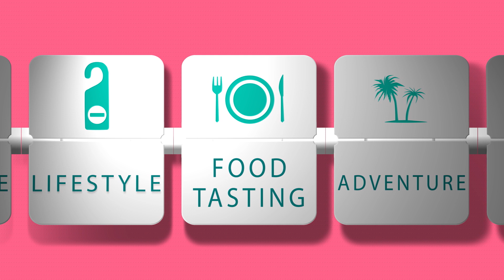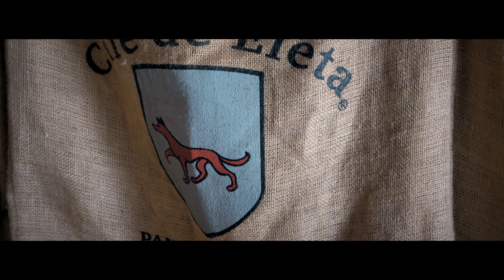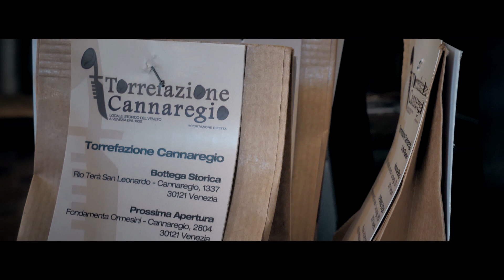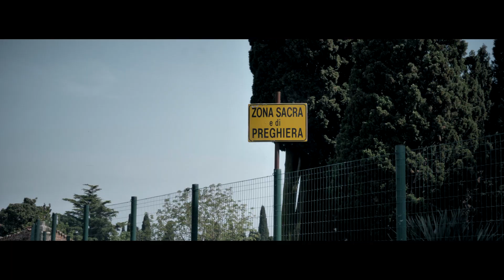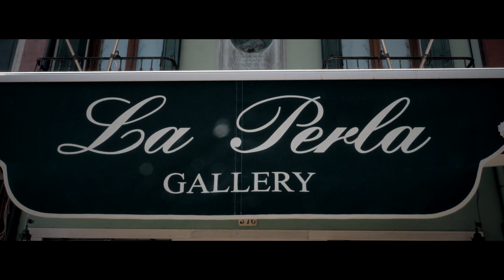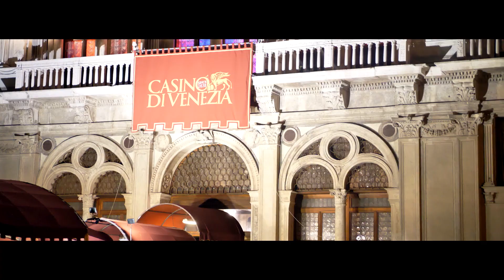VENEZIA- Guida di Viaggio - K Around the World Vlog & Reportage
Venezia
Una delle città più belle d'italia , vi portiamo alla scoperta dei lughi da vedere insieme a noi.

Video di viaggio in cui vi portiamo alla scoperta dei vari luoghi che visitiamo con consigli su cosa vedere fare mangiare e come vivere al meglio l'esperienza di viaggio.. la vita è  un viaggio continuo seguici e scopri il mondo insieme a noi

FOLLOW ME AROUND THE WORLD